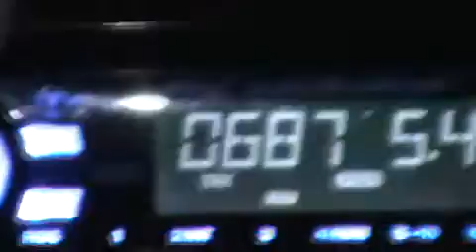road trip plouasne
voyages aller retour de Brest jusqu'à Plouasne  pour le show de la OUEST CATCH !!!  que du bonheur!